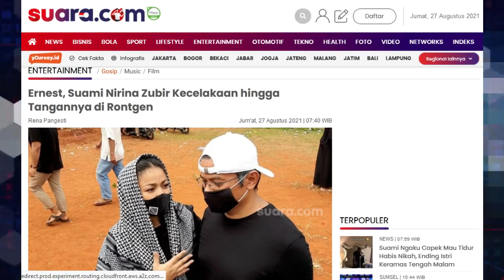INNALILLAHI WAINAILLAHI ROJIUN,, KABAR DUKA DARI NIRINA ZUBIR,,,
Ernest, Suami Nirina Zubir Kecelakaan hingga Tangannya di Rontgen